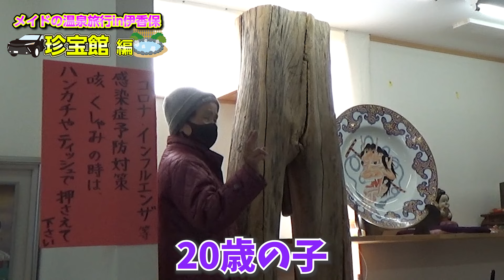現役メイドが珍宝館に行ってみた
■メイドカフェのアルバイトをお考えの方へ

□【地上波！Nスタ】秋葉原のメイドカフェの現状について特集取材を受けました！

□メイドカフェのアルバイトについて、取材を受けさせて頂きました！

□メイドさんになる前～なった後の細かい疑問に、メイドyoutuberももが答えます！

秋葉原メイドカフェ
「魔法少女メイドカフェ マジカルロリポップ」公式チャンネル

メイドカフェ RABBIT CASTLE produce by キャロラインちゃん